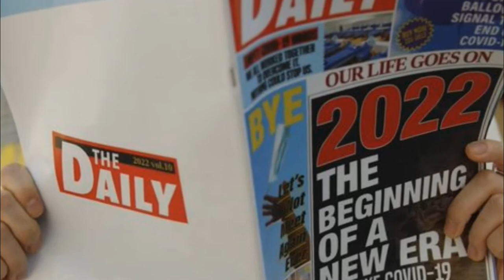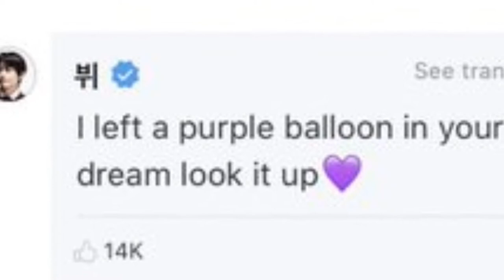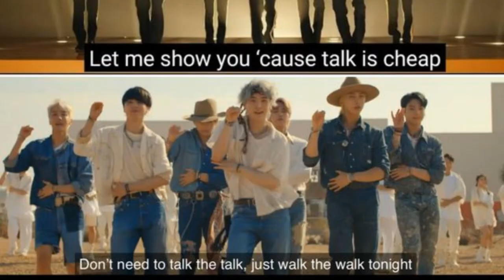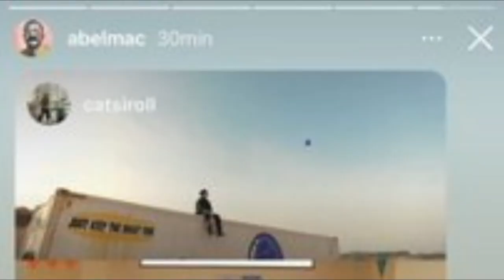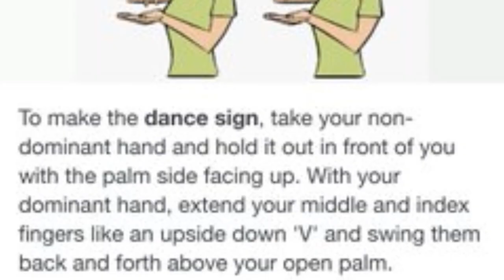MÁS de 10 detalles del MV de PERMISSION TO DANCE que posiblemente no NOTASTE!